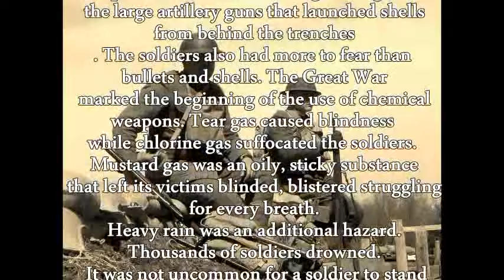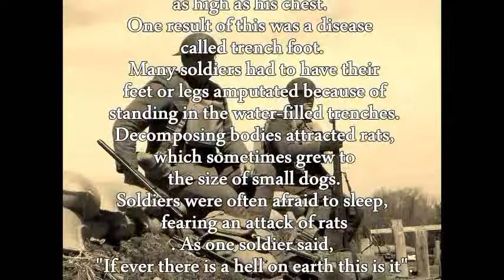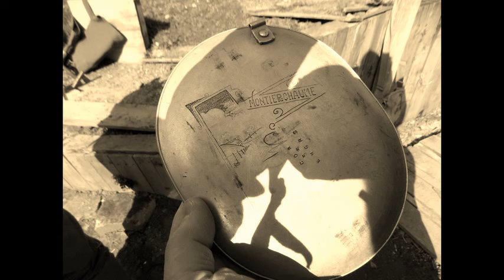IMM 2015 WW1 video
Video presentation of Indiana Military Museum's WWI weekend